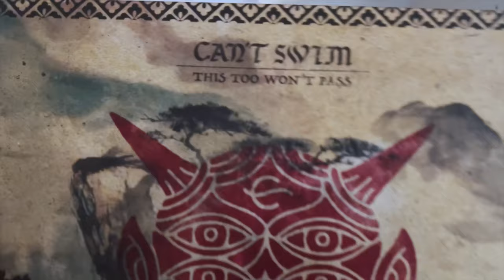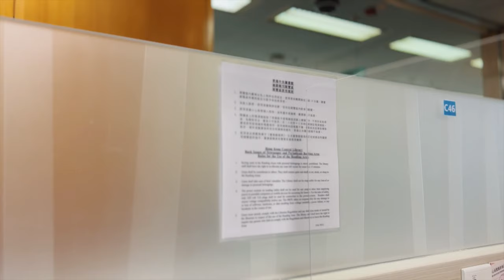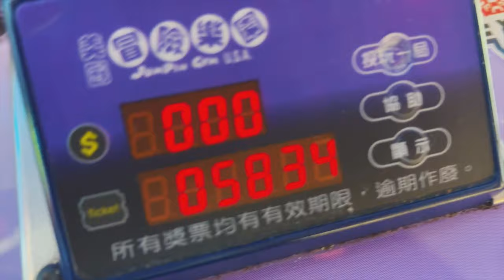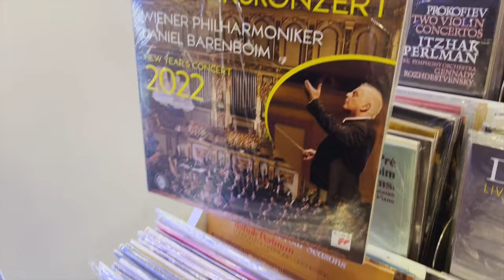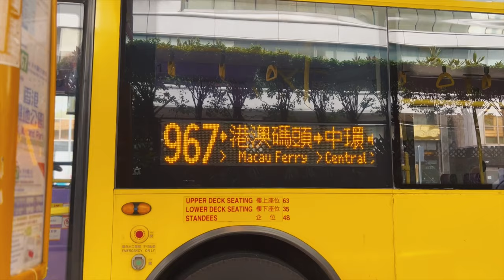Summer diaries: July 2023 | movie date, last paper of summer sem, spending time with fam